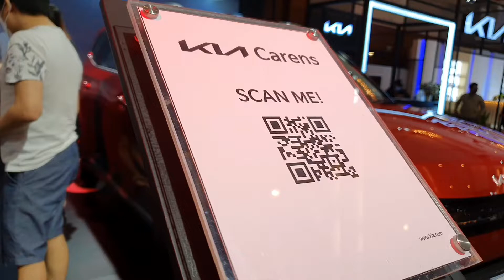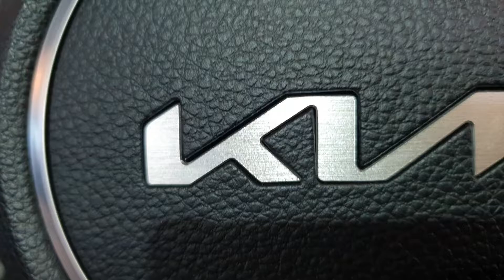2022 Kia Carens CRDi (Diesel) - Interior and Exterior Details - Great MPV!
Hallo guys in this videos i'll show you all about In-Depth Walkaround Exterior & Interior of new 2022 Kia Carens CRDi. Let's check this out now!!!